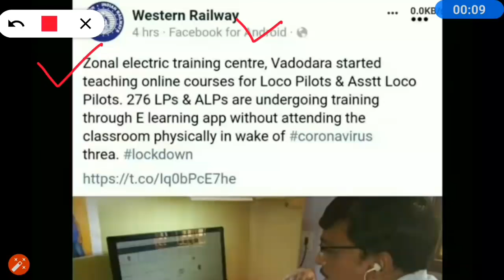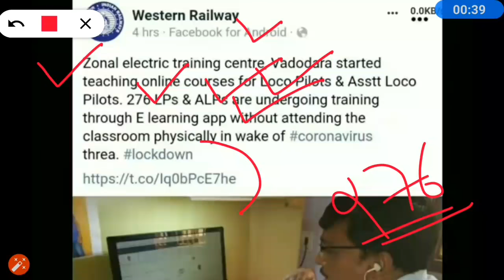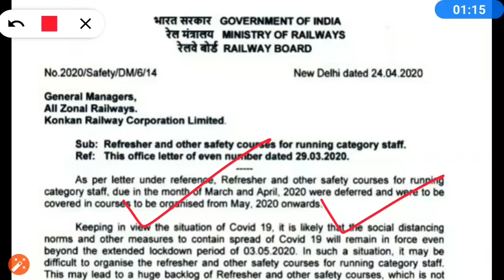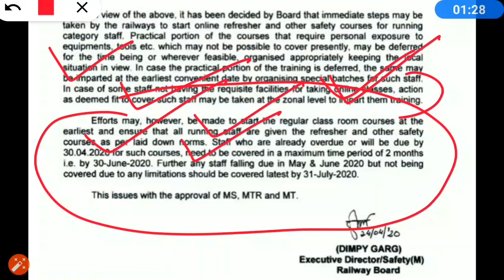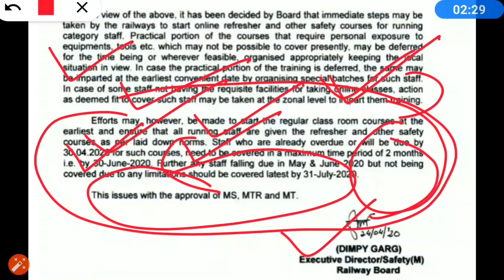RRB JE Joining | RRB JE, Group-D, ALP-Tech, Joining कब होगी, RRB JE Joining अब Online होगी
Dosto aaj ke video me rrb je joining, rrb je joining kab hogi, rrb je, alp, group d, railway ka pura notifications discussion kiya hai, hope you like it.

Wifistudy live Classes,
Examपुर live classes,
Mahindras : Online Videos for Govt. Exams Live Classes,
Study IQ Education Live Classes,
rrb je joining letter mumbai,
rrb je joining letter kab aayega,
rrb je joining letter bhopal,
rrb je joining letter everyday new,
rrb je joining letter fill,
rrb je joining letter filing,
rrb je joining letter format,
rrb je joining letter guwahati,
rrb je joining letter latest,